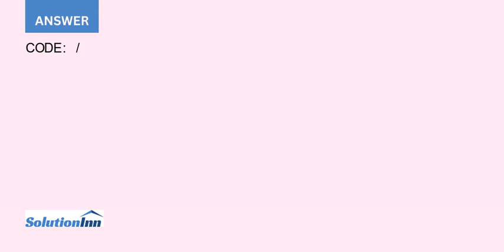Create a Web page which generates a series a of small boxes where the number of boxes is given by...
Create a Web page which generates a series a of small boxes, where the number of boxes is given by theuser via a text input box. Sets the background of each box to a random colour (you can use the ...